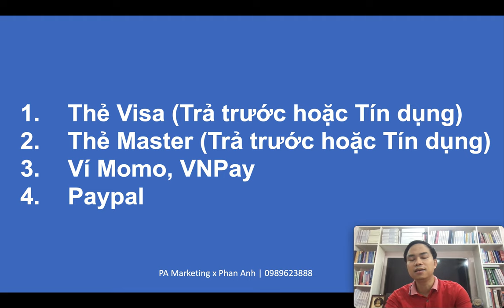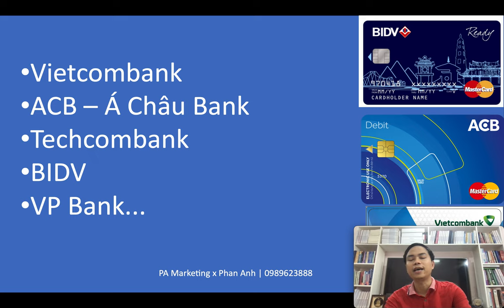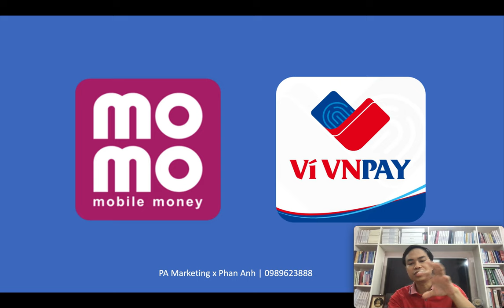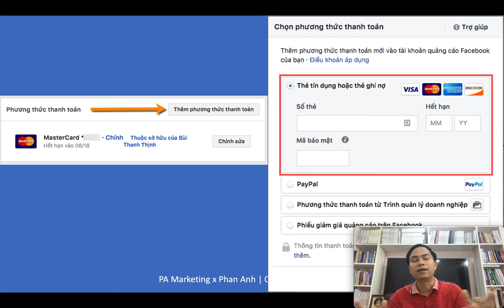Chạy quảng cáo Facebook Ads dùng thẻ nào thì tốt?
Thẻ Visa (Trả trước hoặc Tín dụng)
Thẻ Master (Trả trước hoặc Tín dụng)
Ví Momo, VNPay
Vietcombank
ACB – Á Châu Bank
Techcombank
BIDV
VP Bank...